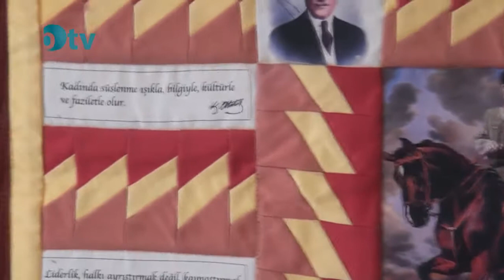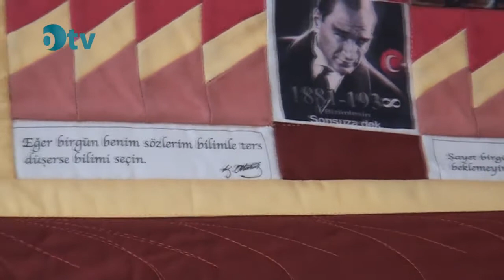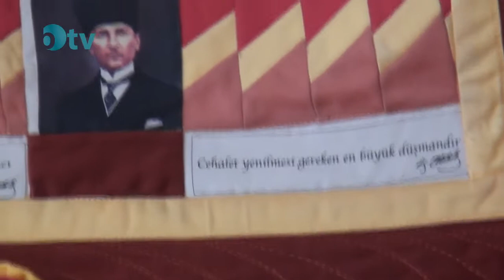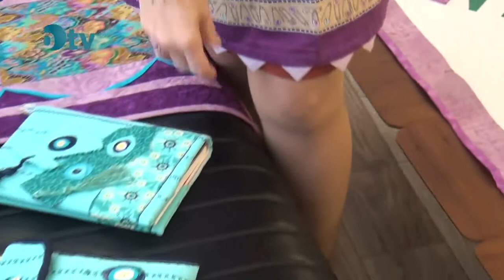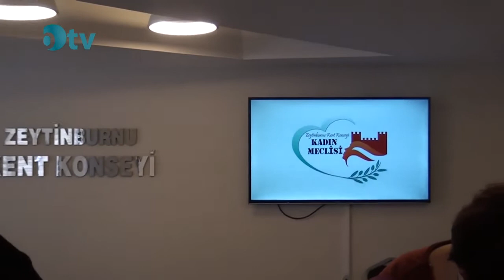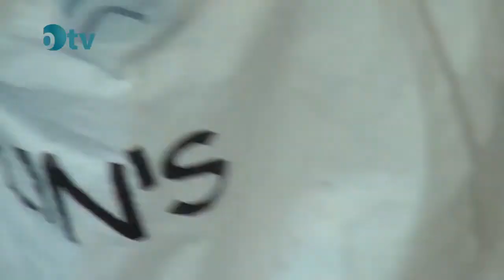Kırk Yama Sanatçılığı Patchwork